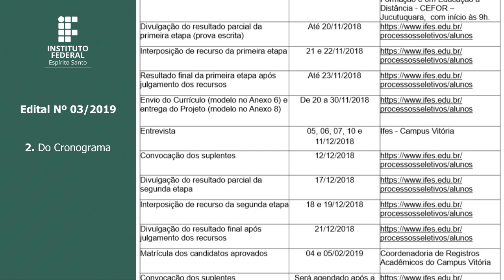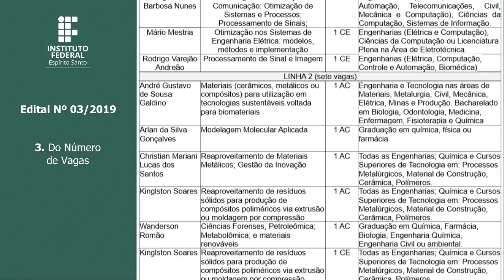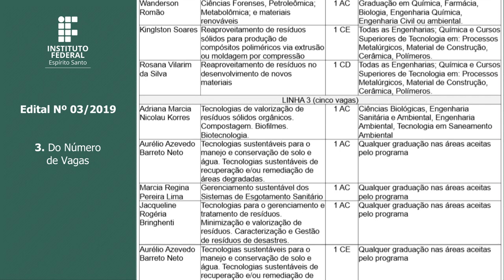Processo Seletivo nº 03/2019 - Mestrado Profissional em Tecnologias Sustentáveis - em Libras